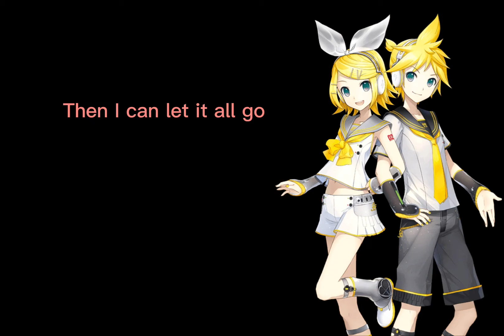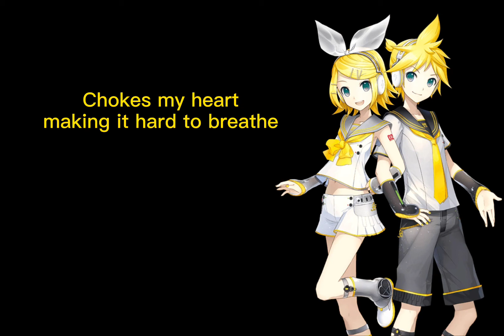『VOCALOID』炉心融解 MELTDOWN COVER 鏡音リン・レン Kagamine Rin/Len v4x duet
(second upload)
All the informations on 炉心融解 comes from the Vocaloid wiki